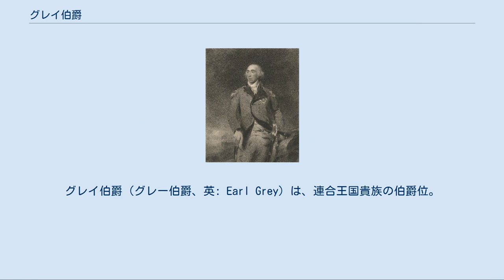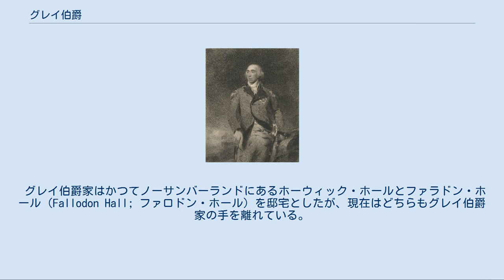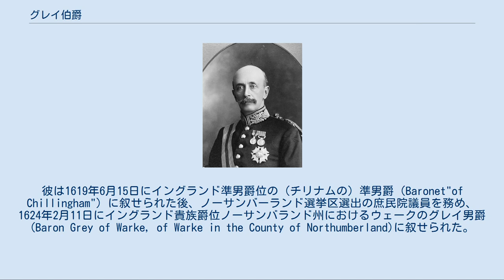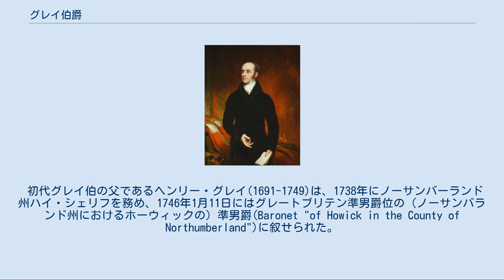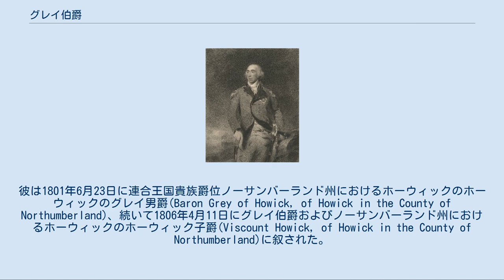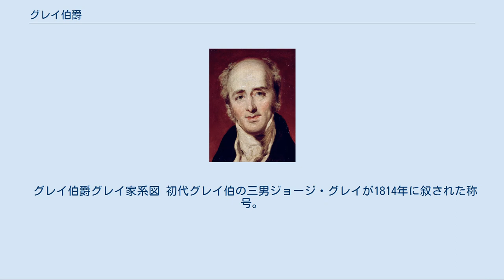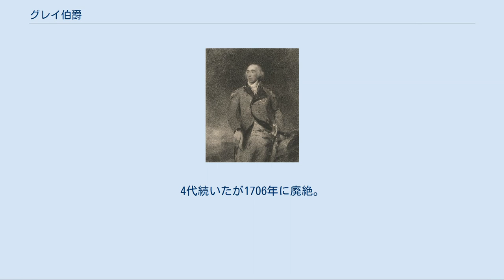グレイ伯爵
グレイ伯爵（グレー伯爵、英: Earl Grey）は、連合王国貴族の伯爵位。
1806年にチャールズ・グレイ陸軍大将が叙位されたことに始まる。
彼はそれに先立つ1801年にホーウィックのグレイ男爵に叙されており、伯爵叙位の際にホーウィック子爵にも叙されたのでグレイ伯爵にはこの二つの爵位（ともに連合王国貴族）が付属する。
さらに1808年には2代伯チャールズが伯父から(ホーウィックの)準男爵（グレートブリテン準男爵位）を継承したため、以降はこの称号もグレイ伯爵位に付随する。
伯位の法定推定相続人は儀礼称号としてホーウィック子爵と称する。
 紅茶のアールグレイは、イギリスの首相も務めた2代伯チャールズに由来する。
またカナディアン・フットボール・リーグのプレーオフ優勝チームに与えられるグレイ・カップは、カナダの総督であった4代伯アルバートが寄贈したものである。
 グレイ伯爵家はかつてノーサンバーランドにあるホーウィック・ホールとファラドン・ホール（Fallodon Hall; ファロドン・ホール）を邸宅としたが、現在はどちらもグレイ伯爵家の手を離れている。
 グレイ家は、1319年からイングランド北部ノーサンバーランド州のホーウィックを領有するようになり、以降1963年の第5代グレイ伯爵チャールズ・グレイの死去まで同地を本拠とした。
 初代グレイ伯チャールズ・グレイの12代前の先祖であるトマス・グレイ(1384–1415)は、サウサンプトンの陰謀事件で処刑され、弟ジョン・グレイ(1384–1421)が代わって領地を継承。
ジョンは百年戦争に従軍し、1419年1月31日にノルマンディー貴族タンカーヴィル伯爵(Comte de Tancarville)に叙された。
これがグレイ家が得た最初の貴族称号だったが、その孫の第3代タンカーヴィル伯爵リチャード・グレイ(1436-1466頃)は、薔薇戦争のラドフォード橋の戦いで第3代ヨーク公リチャード・プランタジネット側に付いたため、称号をはく奪された。
 次にグレイ家で貴族称号を得たのは、初代グレイ伯の6代前の先祖エドワード・グレイ(-1632)の兄弟の子であるウィリアム・グレイ(-1674)である。
彼は1619年6月15日にイングランド準男爵位の（チリナムの）準男爵（Baronet"of Chillingham"）に叙せられた後、ノーサンバーランド選挙区選出の庶民院議員を務め、1624年2月11日にイングランド貴族爵位ノーサンバランド州におけるウェークのグレイ男爵(Baron Grey of Warke, of Warke in the County of Northumberland)に叙せられた。
その孫であるウェークの第3代グレイ男爵フォード・グレイ(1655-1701)は、1695年6月11日にイングランド貴族爵位グレンデール子爵(Viscount Glendale)とタンカーヴィル伯爵(Earl of Tankerville)に叙されたが、男子がなかったためこれらの爵位は彼一代で廃絶した。
ウェークのグレイ男爵位もその弟ラルフ・グレイ(1661頃-1706)の死去をもって廃絶している。
 初代グレイ伯の父であるヘンリー・グレイ(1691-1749)は、1738年にノーサンバーランド州ハイ・シェリフを務め、1746年1月11日にはグレートブリテン準男爵位の（ノーサンバランド州におけるホーウィックの）準男爵(Baronet "of Howick in the County of Northumberland")に叙せられた。
彼の死後、2代準男爵となったのは息子のサー・ヘンリー・グレイ(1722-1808)で、1754年から1768年までノーサンバーランド選出の庶民院議員となった。
 2代準男爵の弟であったチャールズ・グレイは陸軍軍人で、七年戦争・アメリカ独立戦争・フランス革命戦争で戦い、1796年には陸軍大将に任じられた。
彼は1801年6月23日に連合王国貴族爵位ノーサンバーランド州におけるホーウィックのホーウィックのグレイ男爵(Baron Grey of Howick, of Howick in the County of Northumberland)、続いて1806年4月11日にグレイ伯爵およびノーサンバーランド州におけるホーウィックのホーウィック子爵(Viscount Howick, of Howick in the County of Northumberland)...